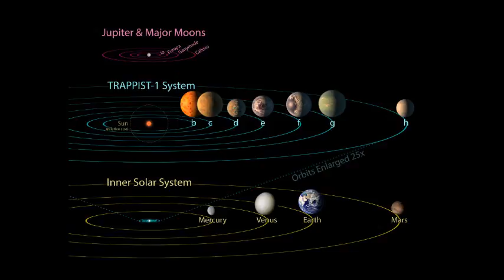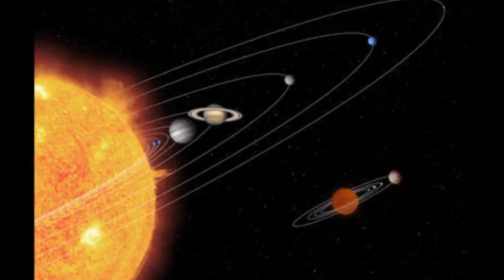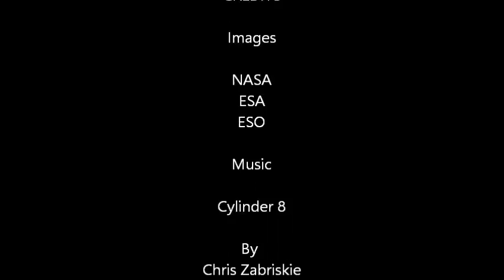Trappist - 1 Update 04/05/17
An update in my continuing coverage of the Trappist -1 system which may harbor at least seven earth-sized planets.

Assessing the Habitability of the TRAPPIST-1 System Using a 3D Climate Model, Eric Wolf, 2017.